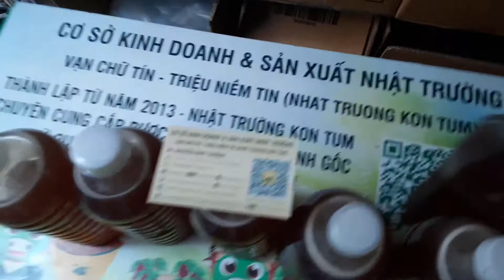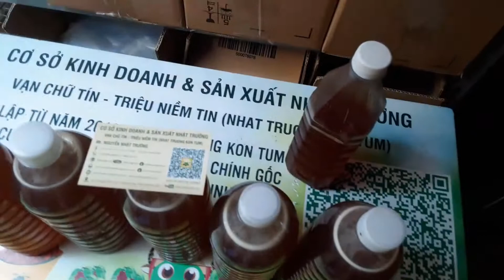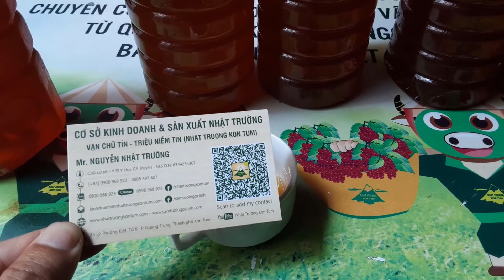Mật ong Hoa Cafe Nguyên Chất Kon Tum Tây Nguyên